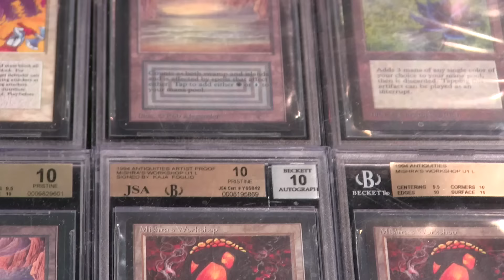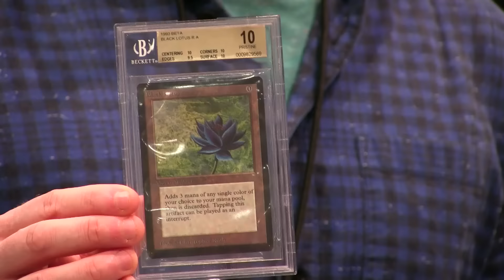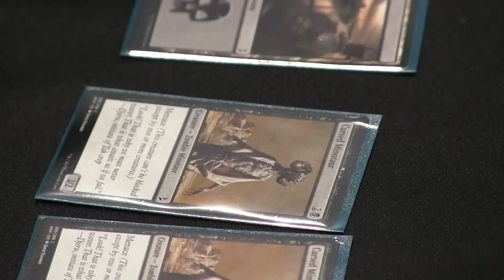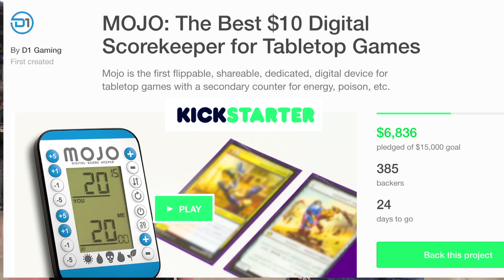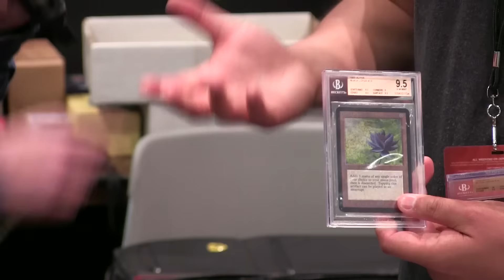Joe Goes To A Magic: The Gathering Tournament (Grand Prix Las Vegas)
A visit to a Magic: The Gathering tournament. (Grand Prix Las Vegas)

Directed & Shot by Jeff Abshier